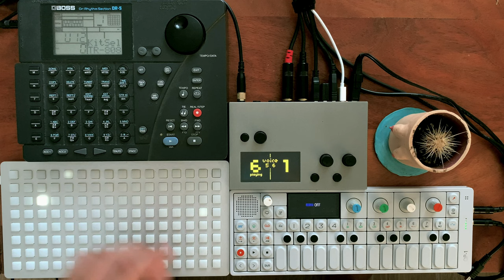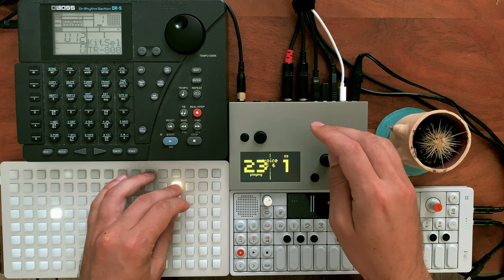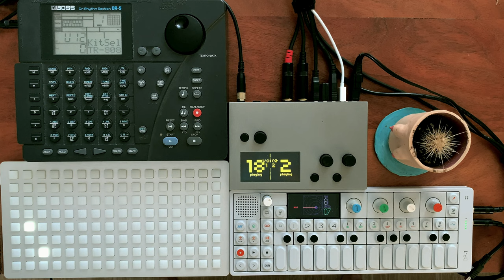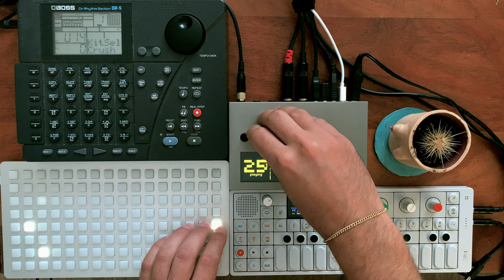Le Grand Refus - Boss DR-5 / Plonky / Teenage Engineering OP-1 / monome norns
"Que notre parole d'abord, notre plus forte et plus faible, notre plus lucide et notre plus naïve, notre plus volontaire et plus injustifiable, que notre premier et notre dernier mot soit NON"

-- Dionys Mascolo, Refus inconditionnel, 1958

Thanks to @infinitedigits for the incredible Plonky and mx.samples scripts.

Using Plonky as a sequencer for the Boss DR-5 and playing some mx.samples sounds. Going through the OP1 and then recorded live on directly on the monome norns. Mastered with the DBX 118 analog compressor and SP404 Vinyl Sim.